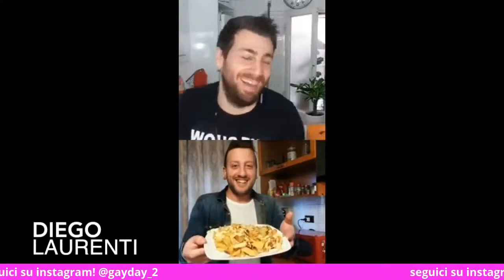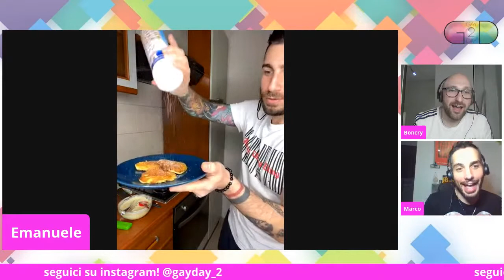GayDay2: Come sopravvivere al Lockdown - (Cucinando e Smaltendo) Guests: Lele & Cristian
La zona Rossa non ci permette di uscire, però tanto si può fare all'interno delle mura di casa nostra.

Martedì 30 marzo ore 21 avremo ospiti Lele Salci, famoso pasticcere e influencer & Cristian Cambria, body builder e personal trainer.
Lele ci preparerà un piatto preso dal suo nuovo libro "Pomeriggio in cucina" e Cristian ci dará qualche consiglio di fitness per rimanere in forma anche da casa!

Collegatevi sulla pagina Facebook di GayDay2 o Queever Torino martedì 30 marzo dalle ore 21.
Live anche sul canale YouTube GayDay2.
E commentate la diretta con noi!

Seguiteci  anchesu Instagram @gayday_2